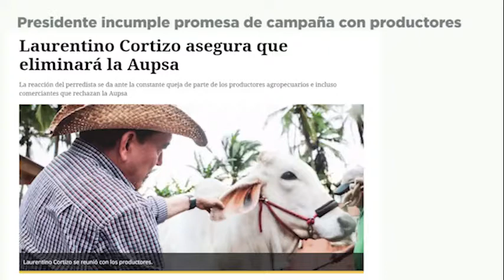Presidente Cortizo incumple promesa de Campaña con productores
Asociaciones de productores dicen que fueron engañados por el gobierno, a la AUPSA sólo se le cambió de nombre, sigue siendo lo mismo, provocando daño a la producción nacional. Las protestas continuarán.